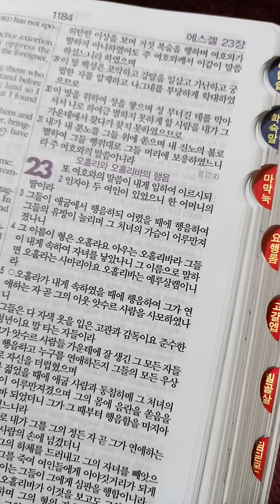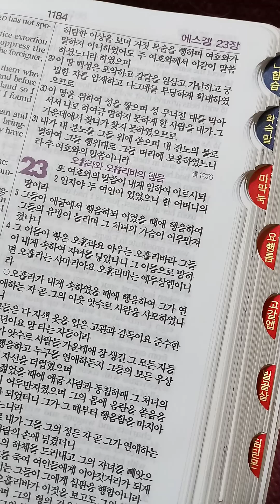에스겔 22장